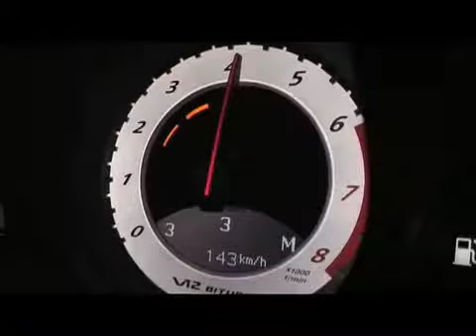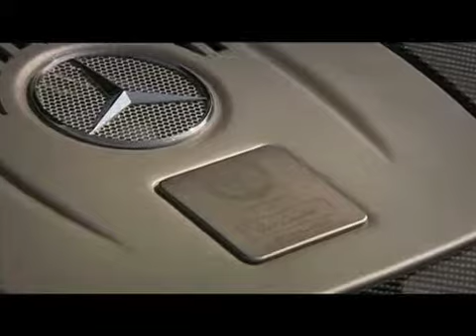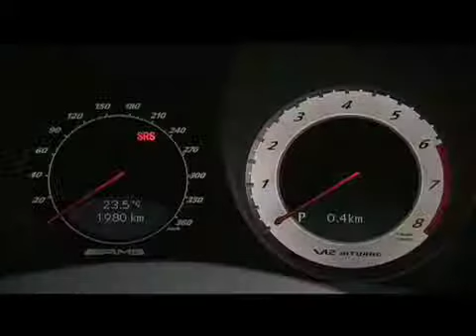Mercedes SL 65 Black Series